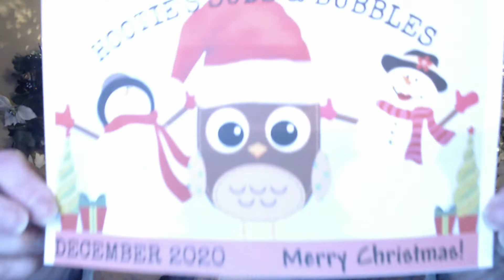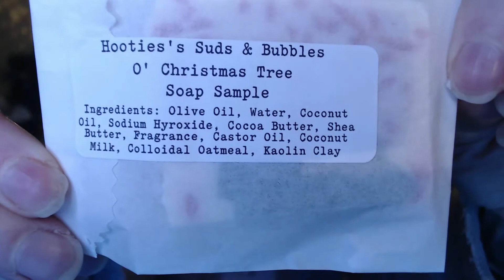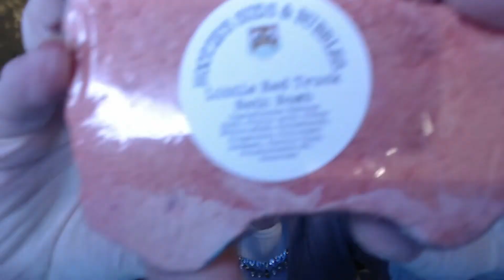Hooties Mystery Box Dec '20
Hooties Suds and Bubbles!!

Monthly Mystery Box

$22.00
Shipping was free
PLUS Sales Tax

XOXO
Nancy